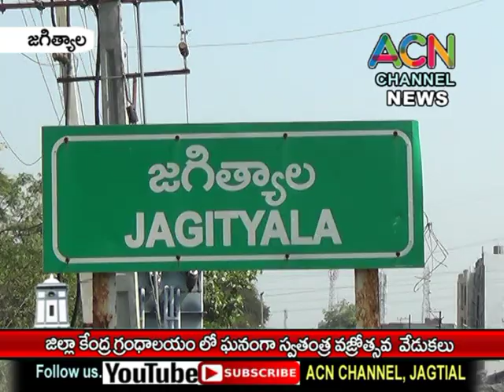జగిత్యాల జిల్లా కేంద్ర గ్రంధాలయంలో ఘనంగా స్వతంత్ర వజ్రోత్సవ వేడుకలు